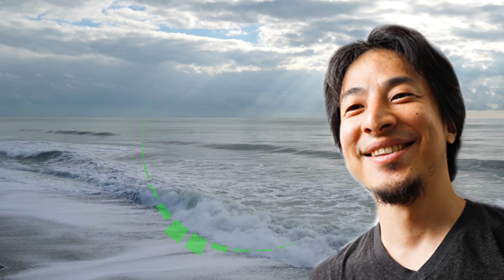みんな善人を演じているだけ…人間基本的に全員クズです⇒赤羽の奇跡の杯トーンボイスを持つ男ひろゆきが教える社会人の本質が衝撃過ぎる…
―――――――元URL―――――――
【ひろゆき】聞かれたことに答えてみようの回。Mort subite Witte Lambic を飲みつつ。2018/12/01
―――――――概要―――――
万博は黒字にならない
社会人が英語学習で英検は意味ない
TOEIC取れ
アメリカで大麻が合法的に吸える場所
デジャブは心の病気？
TOFELvsTOEIC
ビジネスやるならITが狙い目
テレビ局は20代で年収1000万円
パリの現地民は地元のカフェに行かない
会社員ではみんな真面目
基本人間はみんなクズ
柿の種って買う？
イスラエル経済の今後
割烹料理やるなら中国
低い声の方が高い声の方が得？

▽にーとちゃんねるの人気動画リスト

ひろゆき、【遅刻】がダメという常識を一撃粉砕『遅刻をしないやつがむしろ無能！』
お金の使い方についてひろゆき「お金持ちになりたい人はお金持ちに絶対になれません」